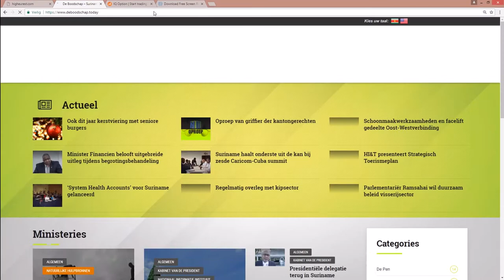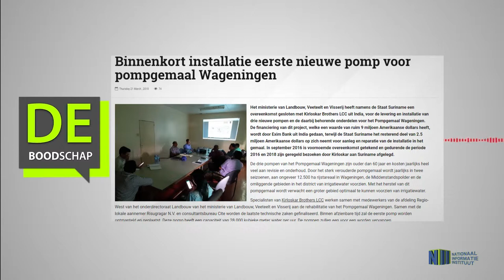Binnenkort installatie eerste nieuwe pomp voor pompgemaal Wageningen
Hier de link van het bericht: "Binnenkort installatie eerste nieuwe pomp voor pompgemaal Wageningen"